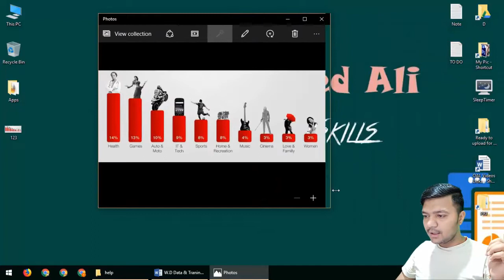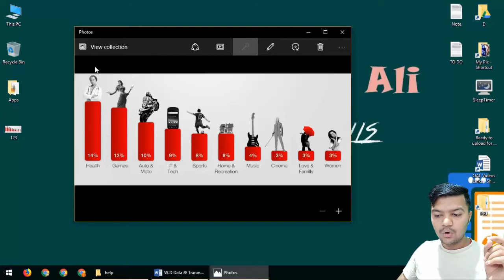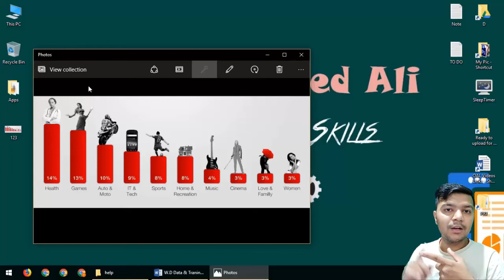Best Topic For Blog - Top 10 Topics To Select For best Topic For Your Blog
[Introduction]
aj me ap ko batao ga ke ap ko kon sa aysa topic choese karna hain jis se ap ko bht he faida hone wlaa hain ap ko ye topic ache se work kare ga or ap ko faida bhi ho ga to chalye shuru karte hain